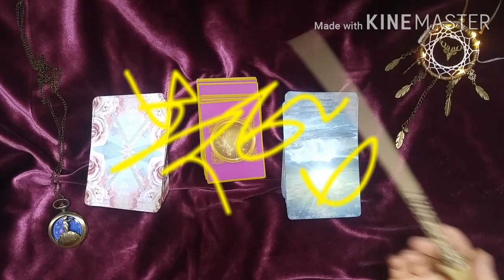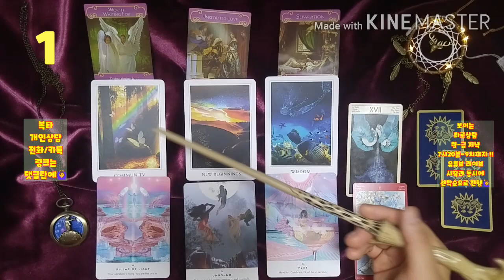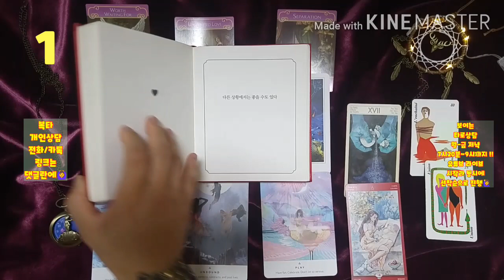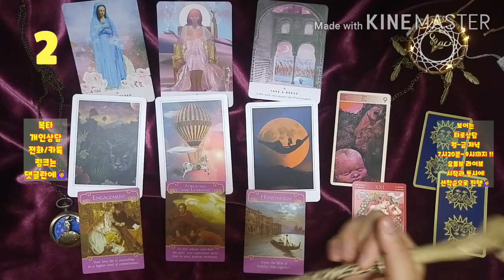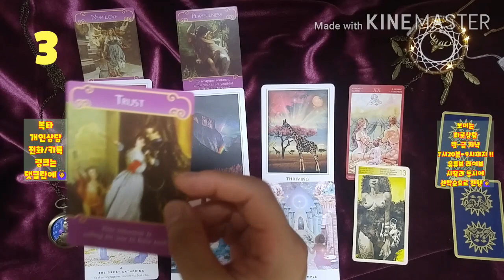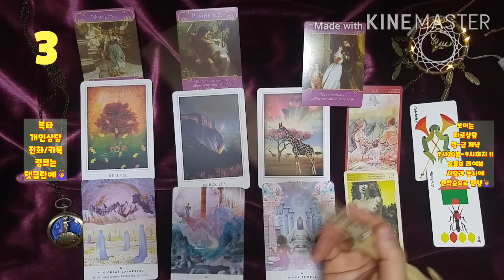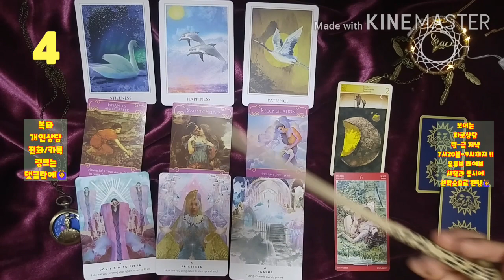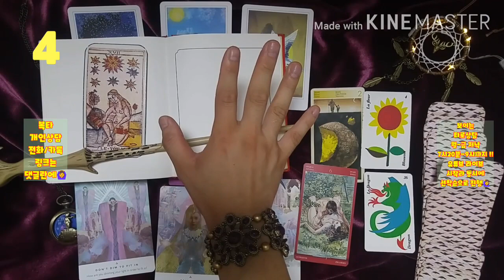[복타] 타로.연애운/ 날 떠난 그 사람 10리도 못 가서 발병각 ?! 😤😤😤 (feat.현재 연인과 언제 헤어질까..)👍!!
-☎️전화상담도 오픈하였습니다.^ (톡 상담도 가능!) ✨타로 선택 00:39
*약간 호칭이 애매.ㅜㅠ 헷갈리셔도 찰떡같이 알아들어주셨으면 좋겠습니다.ㄷㄷ🙏🏻🙄
  ✨1. 01:50
  ✨2. 09:39
  ✨3. 16:55
  ✨4. 23:20

            구독 🙏🏻

-복타 올림